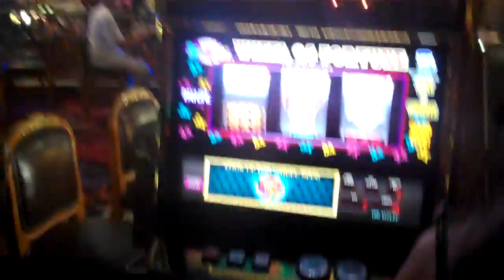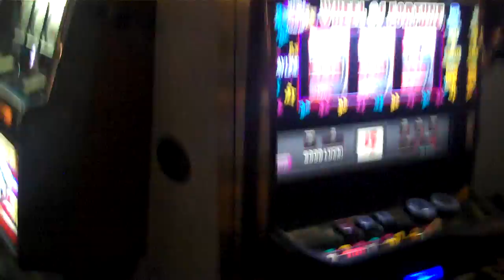WHEEL OF FORTUNE HIGH ROLLER MACHINE,HITTING A BIG JACKPOT AT THE PARIS CASINO IN LAS VEGAS! 5-3-73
HEY GUYS THIS IS ME AND MY FAMILY & BEST FRIENDS PULLING TOGETHER OUR MONEY TO PLAY A WHEEL OF FORTUNE HIGH ROLLER MACHINE AT THE PARIS CASINO IN LAS VEGAS!!! IT WAS MY FRIEND JUDY'S TURN AND SHE HIT A BIG SPIN & THIS WAS OUR REACTION!!! THIS WAS A PRICELESS MOMENT!!! IT WAS IN CELEBRATION OF MY 40TH BIRTHDAY THERE!!! I LOVE YOU VEGAS!!!